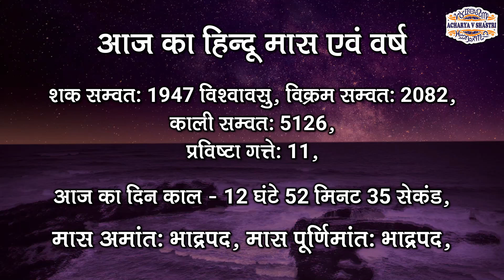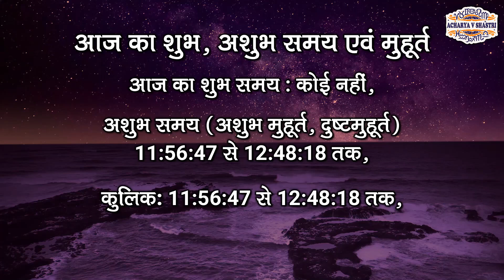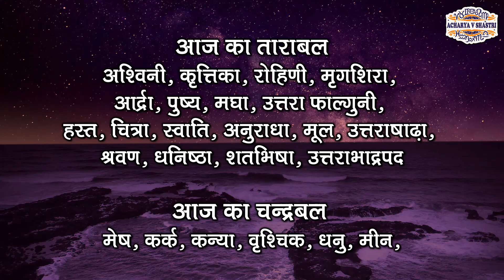Aaj Ka Panchang 27 August 2025 आज का पंचांग Aaj ka Shubh Muhurt Wednesday 2025 Online Panchang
आजकापंचांग AajKaPanchang Panchang TodayPanchang panchang आजकापंचांग DailyPanchang DainikPanchang AajKaPanchan 27 August 2025 # 27 August 2025Panchang Amit jha Dharma Shiksha Aaj Ka Panchang 27 August 2025 आज का पंचांग Aaj ka Shubh Muhurt Wednesday 2025 Online Panchang 27 August 2025 ka Panchang by Acharya V Shastri aaj ka panchang 27 August 2025 ka panchang panchang aaj ka shubh muhurt आज का पंचांग 27 August 2025 ka panchang aaj ka panchang 2025 today panchang panchangam today पंचांग today panchangam today's panchang aaj ka panchang aaj ka panchang 27 August 2025 आज का शुभ मुहूर्त aaj ka panchang 2025 in hindi 2025 ka panchang panchang today 27 August 2025 ka shubh muhurt किसी भी शुभ कार्य को करने के लिए सही मुहूर्त, सही समय, और सही नक्षत्र का होना जरुरी होता है, आज हम आपको आज के दिन का सही समय जो की सही कार्य करने का है, और आज कब कौन सी दशा कौन से टाइम में चल रही है उसका समुचित विवरण हिन्दू कैलेंडर और हिन्दू पंचांग के अनुसार दे रहे है, आज आपका दिन मंगलमयी रहे, यही शुभकामना है मेरी । आज का दिन शुभ कार्य के लिए सही कार्य है या नहीं आज के चौघड़िया के अनुसार जानें। aaj ka panchang 27 August 2025,पंचांग,आज का पंचांग,aaj ka panchang,daily panchang on online,panchangam on online,panchang in hindi text,shubh panchang in hindi,आज का शुभ मुहर्त,aaj ka shubh muhurat,27 August 2025 का पंचांग,aaj ka anchang 2025,aaj ka choghdiya, shubh din, Panchangam,Aaj Ka Panchang ,27 August 2025,27 August 2025 का पंचांग Shubh Din, Panchangam,Aaj Ka Panchang 27 August 2025, Shubh Choghadiya, indian calendar panchang, 27 August 2025
1- (Please send Message only)